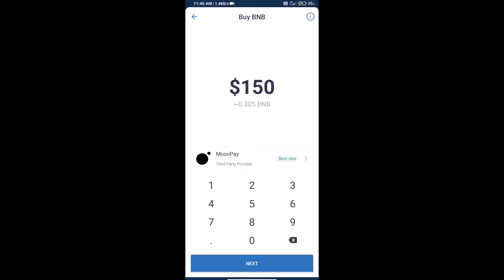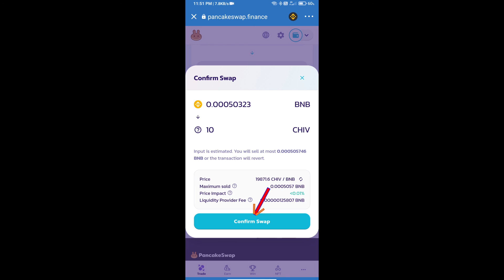How to Buy Chiva Token Token (CHIV) Using PancakeSwap On Trust Wallet OR MetaMask Wallet